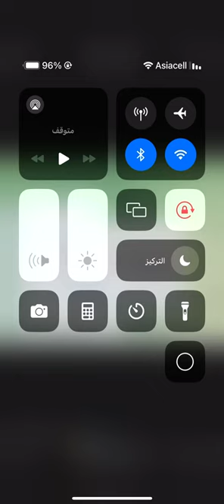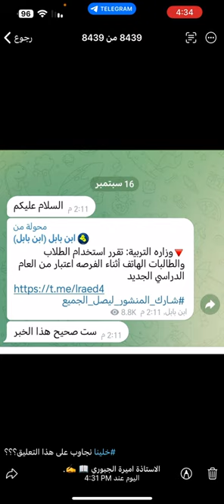تعالوا شوفوا هذا التعليق 😱❌